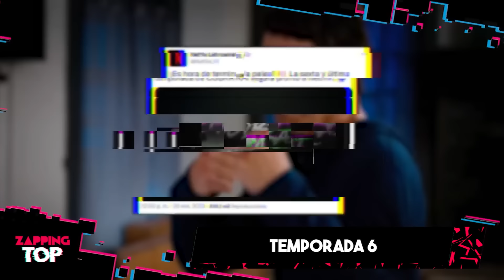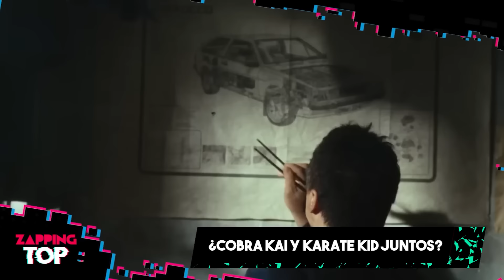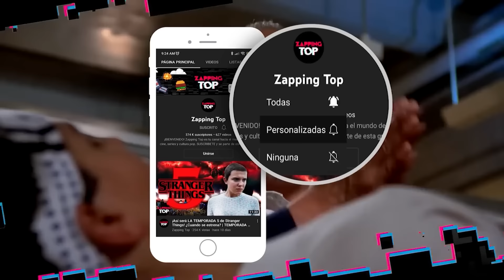Todo Lo Que Sabemos de KARATE KID 5 y COBRA KAI Temporada 6 (NETFLIX) 👊🔥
El 2024 será el año de todos los fans de Karate kid y de cobra kai. Y es que este universo de karate se expande dentro de este nuevo año. Por un lado, tendríamos el cierre de la exitosa y genial serie cobra kai, mientras que en el cine veremos Karate kid 5.

Es por ello que decidimos realizar este video recopilando toda la información que se tiene hasta el momento sobre estas producciones.

Esto es zapping top y esto es todo lo que sabemos sobre cobra kai temporada 6 y karate kid 5.